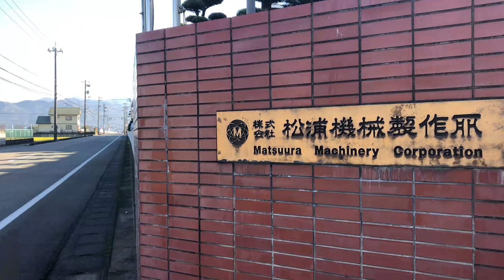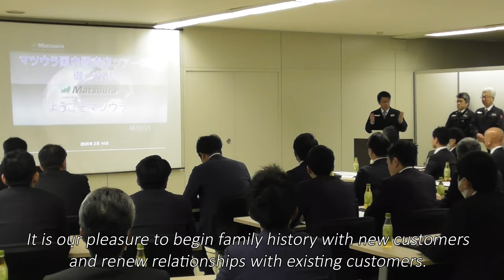Katsu Matsuura - THE ENTIRE COMPANY IS OUR SHOWROOM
Katsu Matsuura, President for Matsuura Machinery Corporation, explains Matsuura's unique hospitality.